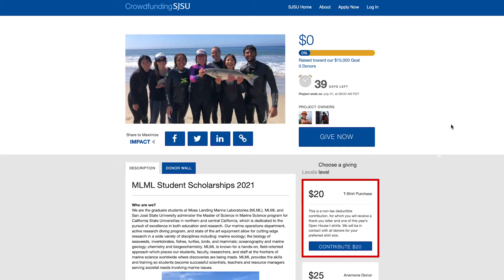MLML Open House 2021 Announcement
Our Spring 2021 Open House is ONLINE!

You can still support student scholarships this spring and donate to our upcoming crowdfunding campaign and online auction - starting June 1st!

Unfortunately, in light of continued concern over the novel coronavirus (COVID-19), we have decided against an in-person Open House this spring. The health of our volunteer students, staff, and faculty, as well as our public visitors is our number one priority. We hope you can join us in Spring 2022 when we plan to return to our in-person Open House and learn what life is like at the marine station and get an interactive peek at what each lab is working on! This special two-day occasion is a family favorite with educational attractions and activities geared for all ages, yummy food, and student-designed merchandise.

In hopes to still raise money for student scholarships this spring, we have set up a crowdfunding campaign like we did last year. New to this year's iteration of an online event, we will be launching an online auction. Keep an eye out for more information to come! In the meantime, we hope you and your loved ones stay healthy and safe.